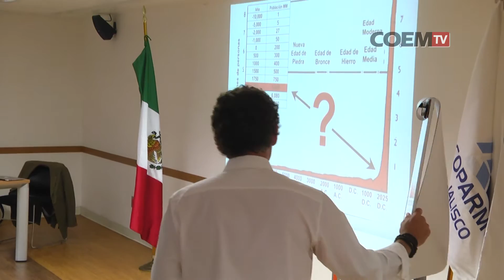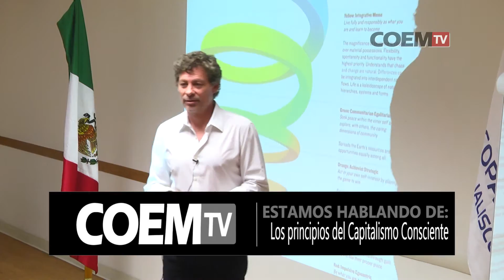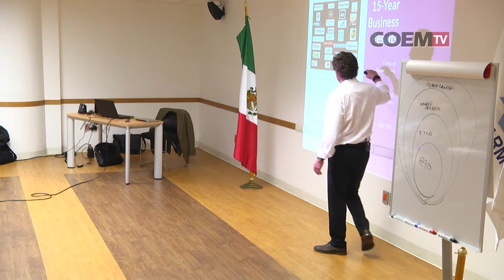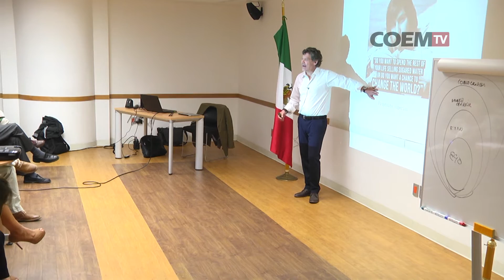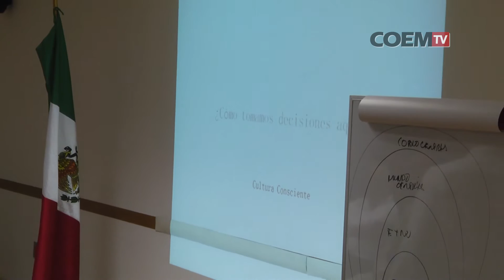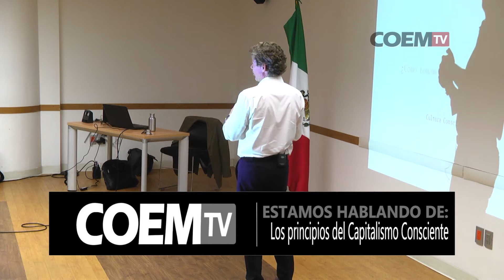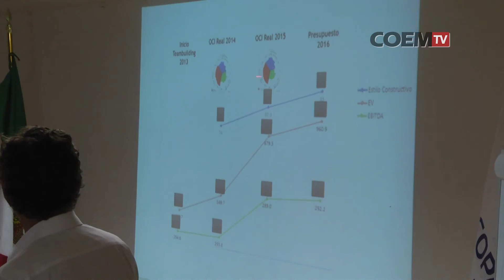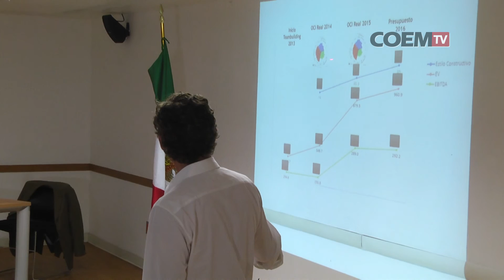Capitalismo Consciente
“El Capitalismo Consciente se resume en la unión de consumidores, accionistas, empleados, el planeta y la sociedad en general, permitiendo el crecimiento sustentable de los de los negocios, sin afectar su desempeño. En México y en el mundo son varias las empresas que lo están poniendo en práctica dentro de su filosofía, tales como como FEMSA, Costco y Google. Esta alineación de los diversos factores del comercio con su entorno permite un sano funcionamiento dela economía, tanto interna del cada uno de los negocios como de toda la sociedad.

Ponente:
Maestro Raúl Romero Havaux

Lugar: Coparmex - Guadalajara, Jalisco